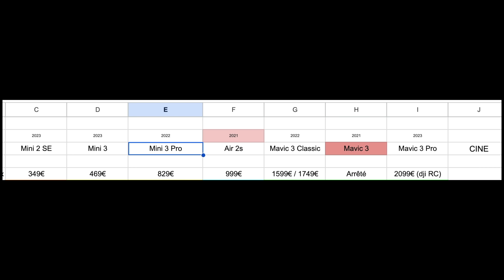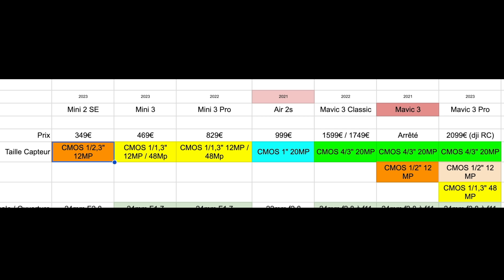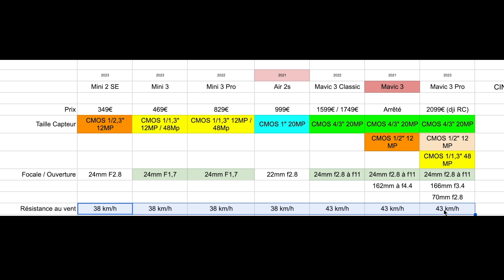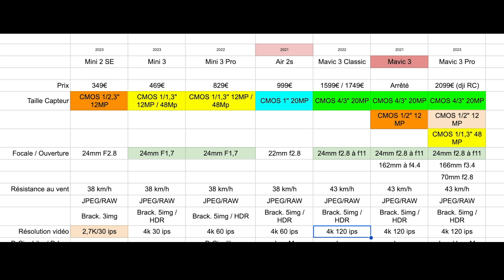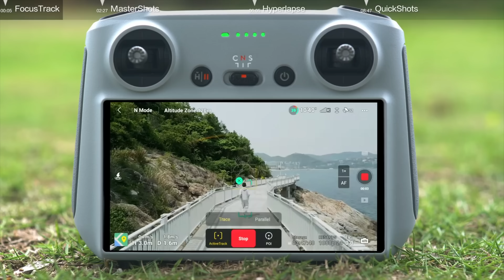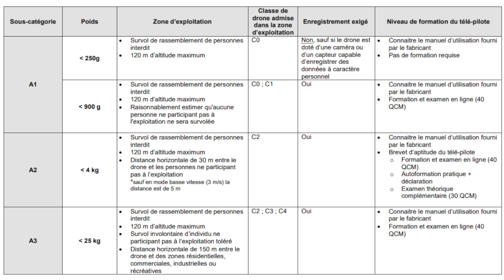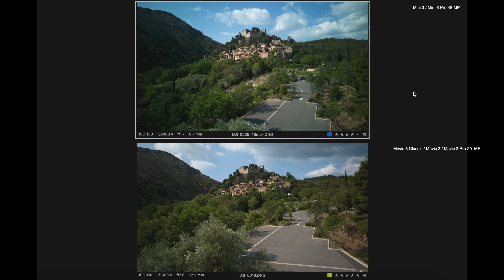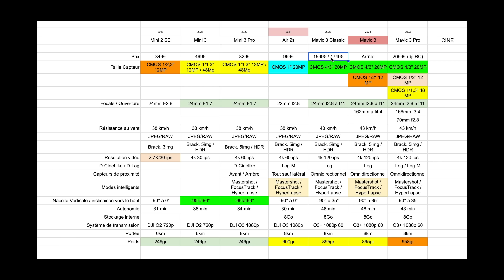Quel DRONE choisir en 2024 ? Le GUIDE d'achat et COMPARATIF ! (Dji Mini, Mavic...)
Quel DRONE choisir en 2023 ? Le GUIDE d'achat et COMPARATIF ! Tout savoir en 17 minutes.  Que vous soyez un pilote débutant ou un pro expérimenté, découvrez quel drone DJI est le parfait compagnon de vos aventures aériennes. 🌍🛩

☞ DJI Mini 2 SE (Je touche 3% 🫶)
☞ DJI Mini 3 Pro (Je touche 3% 🫶)
☞ DJI Mavic 3 Classic (Je touche 3% 🫶)
☞ DJI Mavic 3 Pro (Je touche 3% 🫶)

-*-*- 🚀 Recommandations & Formations -*-*-

-*-*- 👌 Indépendance & Réseaux -*-*-

-*-*- 📲 Me contacter -*-*-

00:00 un comparatif global
00:18 Comparatif vidéo DJI Mini 2 SE vs DJI Mini 3
00:39 Comparatif vidéo DJI Mini 3 Pro vs DJI Mavic 3
01:51 Comparatif vidéo DJI Mini 2 SE vs DJI Mini 3 Pro
02:40 Comparatif vidéo DJI Mavic 3 vs Mavic 3 Pro
03:11 La magie du Mavic 3 Pro
04:29 Analyse gamme drone DJI
06:04 Les capteurs sur les drones
07:16 Caractéristiques techniques
13:47 Comparatif photo DJI Mini 2 SE vs Mini 3 Pro
13:59 Comparatif photo 12 Mpx vs 48 Mpx
14:13 Comparatif photo 48 Mpx vs 20 Mpx
14:48 3 focales sur le Mavic 3 Pro
15:24 Quel drone choisir ?
16:32 Faut-il prendre le pack Fly More combo ?
16:48 Quelle radiocommande choisir ?
17:05 Faut-il prendre la DJI Care Refresh ?